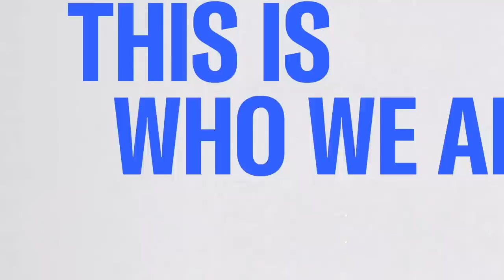John Brennan: There are many types of violations Jack Smith is pursuing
Former CIA Director John Brennan reacts to the latest reporting on the investigation into Donald Trump’s mishandling of classified documents.